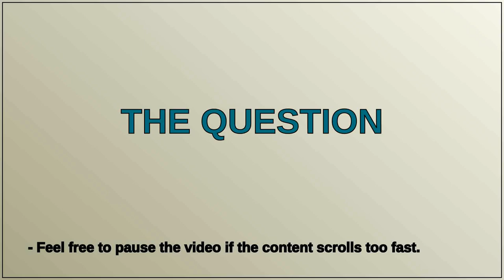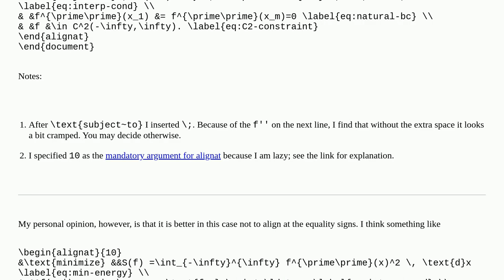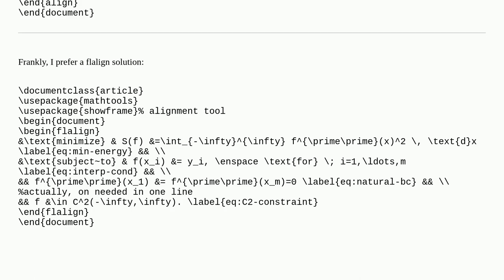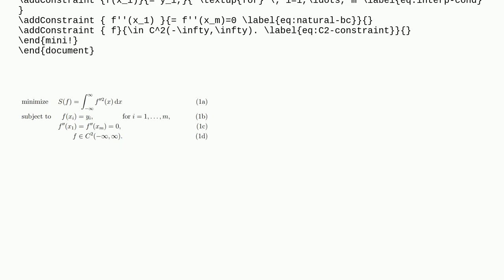Tex: Reduce horizontal spacing of aligned equations with normal text in math mode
Reduce horizontal spacing of aligned equations with normal text in math mode

A special thanks goes out to the community

  align equations